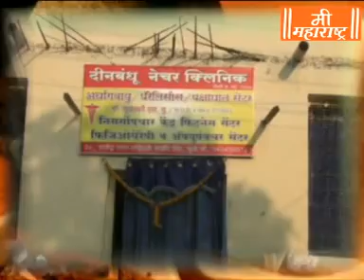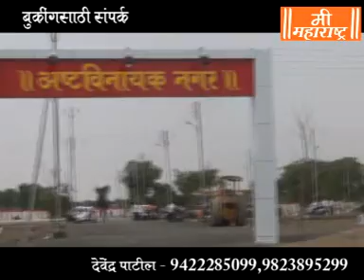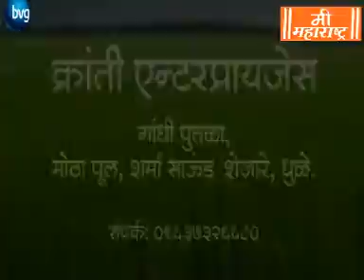Mee Maharashtra News 5 11 18